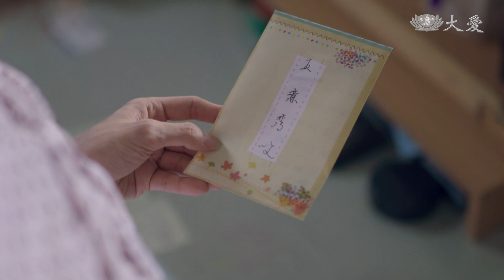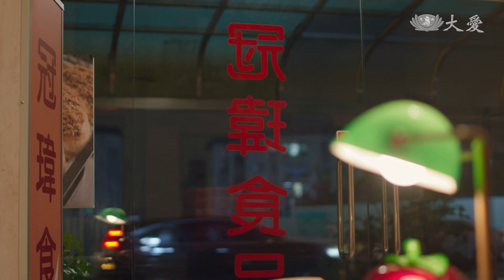[歲歲年年] - 第13集 / Family Reunion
碧惠（何依霈 飾）終於臨盆，孩子卻有先天性心臟病，夫妻倆大受打擊。偏偏老人家反對小嬰兒接受手術治療，讓夾在中間的燕錫（周詠軒 飾）很為難，因此和碧惠產生了爭執。
自從去過意秀（阿喜 飾）家後，燕慧（張世賢 飾）便開始躲著意秀；摸不著頭緒的意秀，決心向燕慧問個明白，不料，得到的結果卻讓自己心碎。

(17260013)